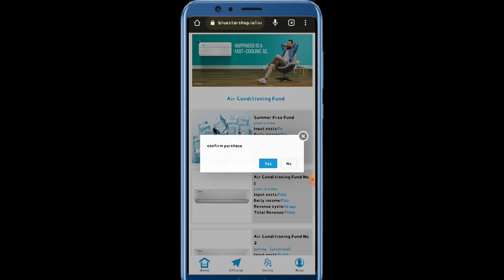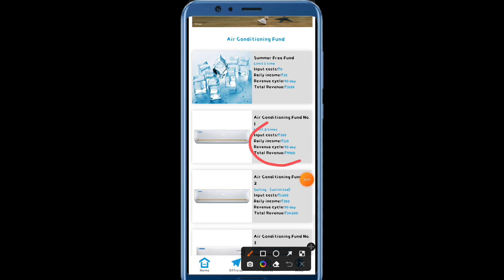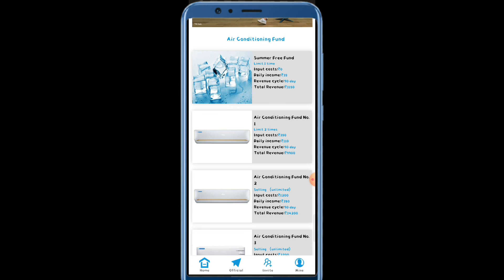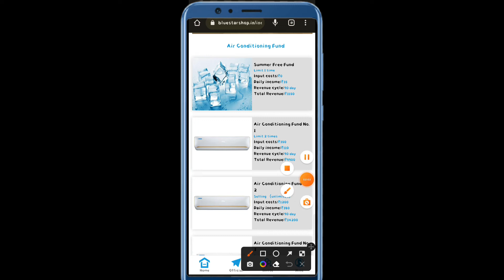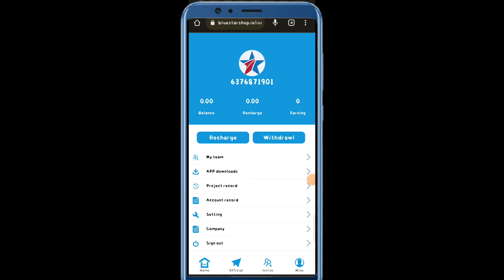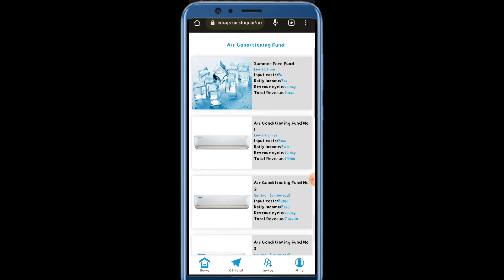Bluestar shop App|bluestar shop App real or fake|| bluestar app kab tak chalega |Blue Star shop App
AGAR AAP KISI BHI PLAN KA PROMOTION KARANA CHAHTE HO TU IS WHATSAPP NUMBER PER CONTENT KRA. 👇

Vikki Bhaai Earning Trick